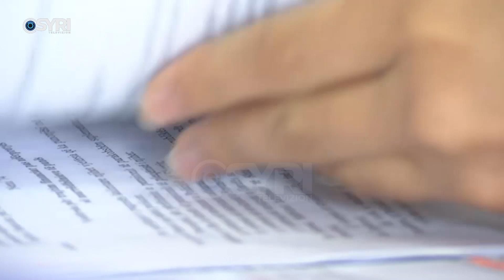Meta mohon akuzat për ish-sigurims: Nuk ka dosje për Ilir Rexhep Metaj